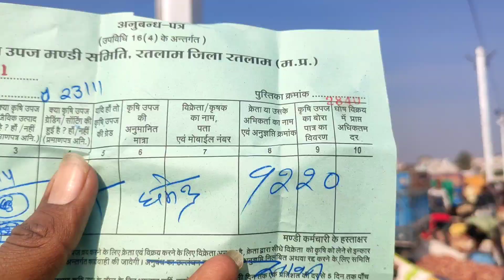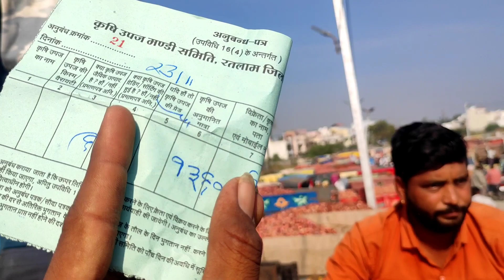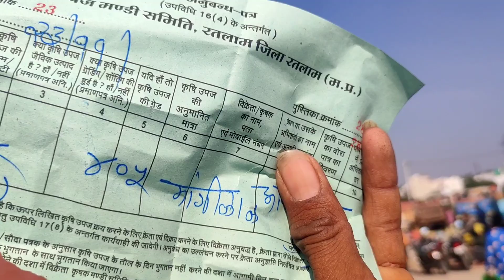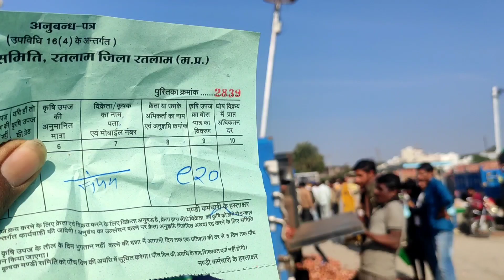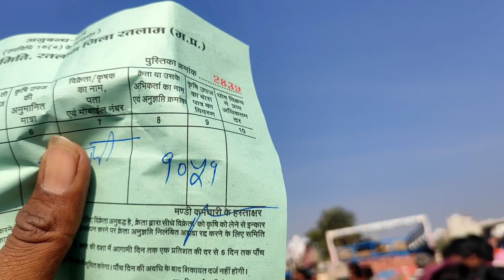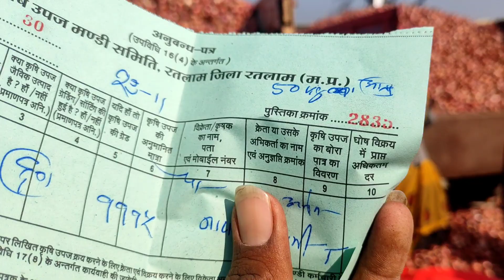23 November 2022 रतलाम मंडी प्याज के भाव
में हु देव पाटीदार , स्वागत है आपका हमारे इस चैनल  ""dev info tech"" बहुत बहुत तो किसान साथियों हमारे इस चैनल के माध्यम से आपको मंडी कृषि बाजार और खेती बाड़ी से जुड़ी हर संभव जानकारी देखने को मिलेगी हमारा उद्देश्य हर किसान भाई कि मदत करना है
इसलिए किसान भाइयों आप सभी हमारे इस यूट्यूब चैनल के साथ जुड़े जिससे आप सभी किसान भाईयों को समय समय पर  जानकारी मिलती है

धन्यवाद 🙏🙏
    आपका अपना देव पाटीदार
Instagram link dev Patidar

Ratlam today Mandi
Ratlam pyaj Mandi
Ratlam Mandi pyaj ka bhav
Ratlam Mandi aaj ka bhav
Ratlam Mandi
Ratlam Mandi pyaj ke rate
Ratlam Mandi bhav today
Today Mandi pyaj bhav Today Mandi Ratlam
Today Mandi rate Today Mandi bhav
Today Mandi rate Ratlam
Mandi bhav Ratlam Mandi rate
Mandi bhav